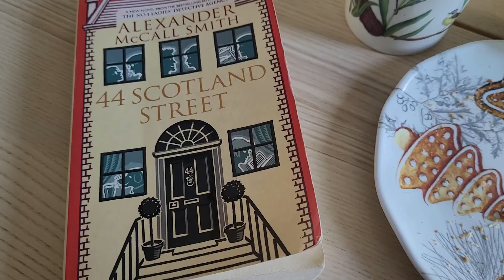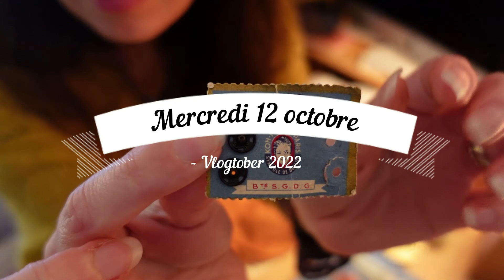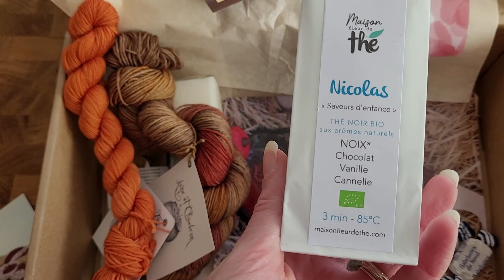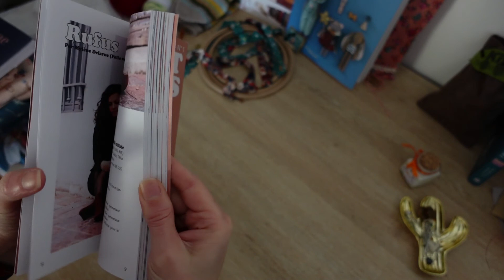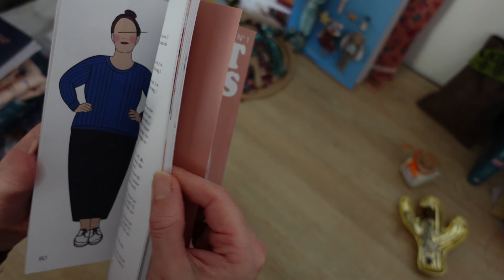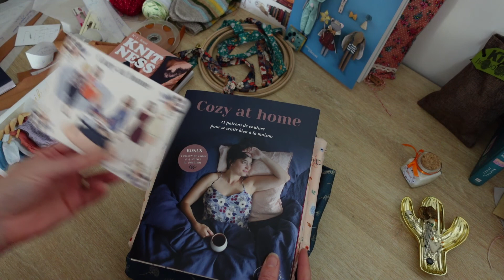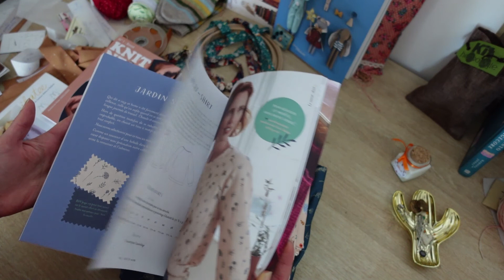vlogtober 2022 semaine 2 et 3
Bonjour, Bonjour,

Je vous retrouve pour la deuxième et troisième semaine d'octobre. J'espère que ça vous plaira. N'hésitez pas à me laisser un petit message.

Bel automne !
Chloë